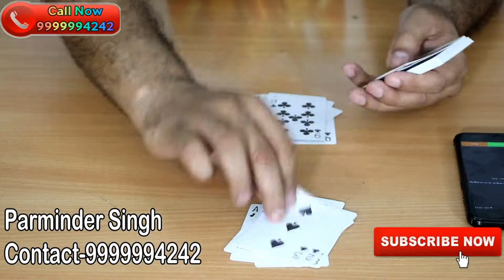Safe Yourself From Cheating Playing Cards Device For Andar Bahar 51 Cards Games in Hindi ☎